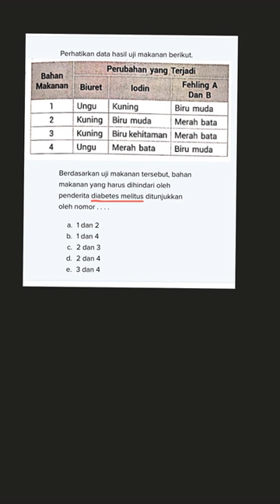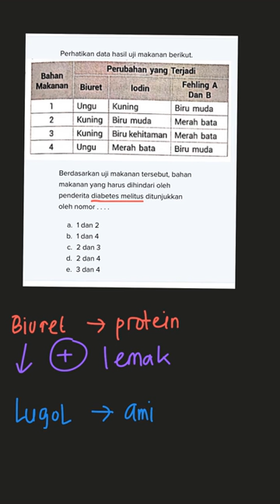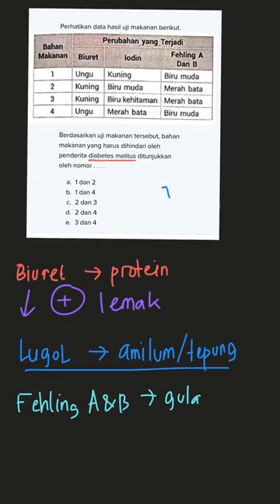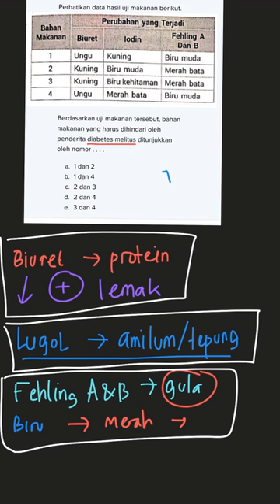Perhatikan data hasil uji makanan berikut.... | Erlangga X-Pres | Kelas 12 | 2 | Ujian Nasional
✅ Dalam video ini kita akan membahas: Perhatikan data hasil uji makanan berikut.
Berdasarkan uji makanan tersebut, bahan makanan yang harus dihindari oleh penderita diabetes melitus ditunjukkan oleh nomor . . . .1 dan 2 1 dan 4 2 dan 32 dan 43 dan 4
Tema:
Kelas: 12
Mata Pelajaran: Ujian Nasional
Bab: 2
Buku: Erlangga X-Press US SMA/MA Biologi Kelompok Peminatan (Matematika dan Ilmu-Ilmu Alam)

👉 Buku yang telah tersedia:
{PLAYLIST_LINK}
Di mana kamu dapat menemukan kami?